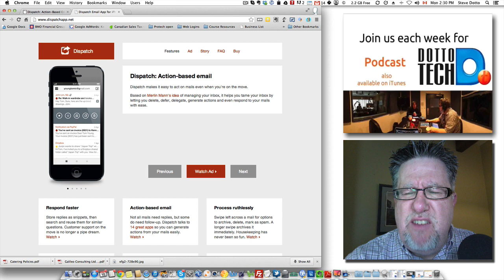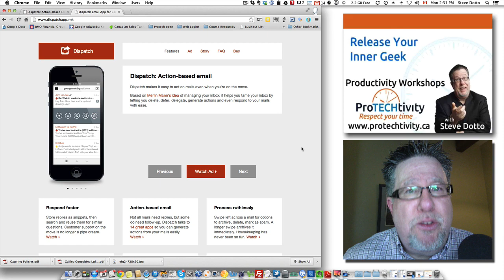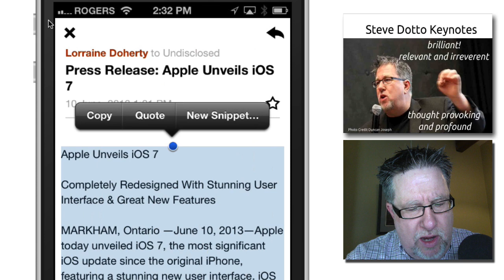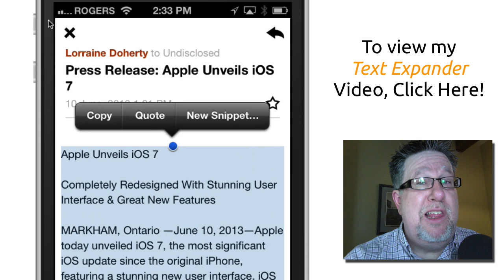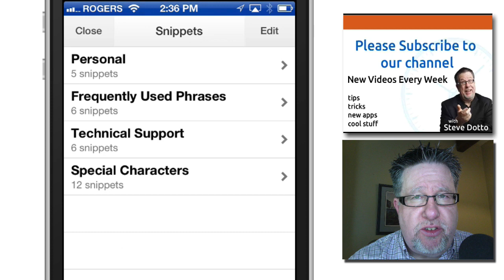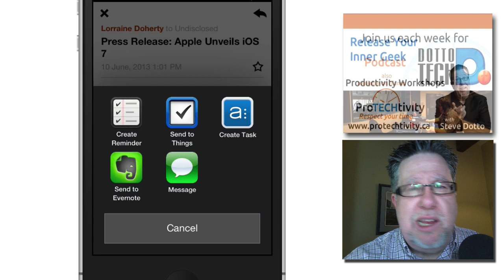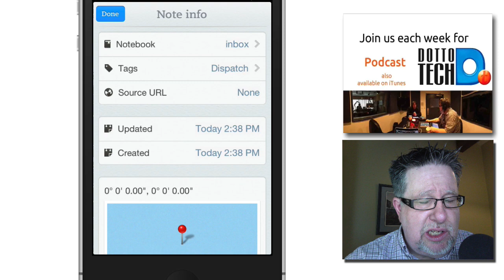Dispatch for iOS, Conquer the Inbox.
In a very crowded field of contenders for eMail supremacy on the iPhone, Dispatch steps up as a very strong contender!
Integration with Asana, things and Evernote as well as Text Expander make it a productivity dream tool!

including our weekly radio show /podcast

How many emails are in your inbox? I can help